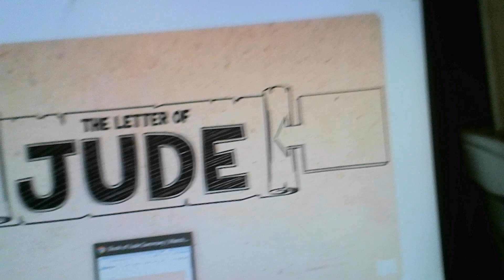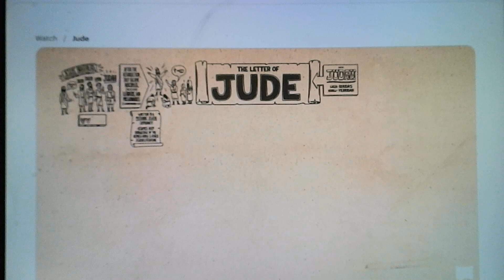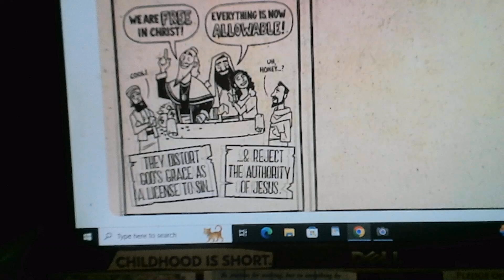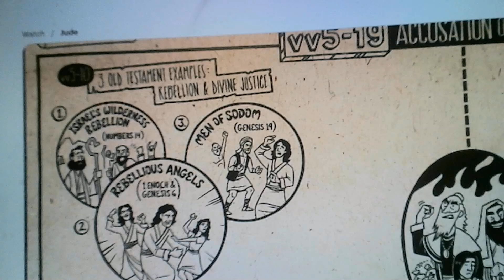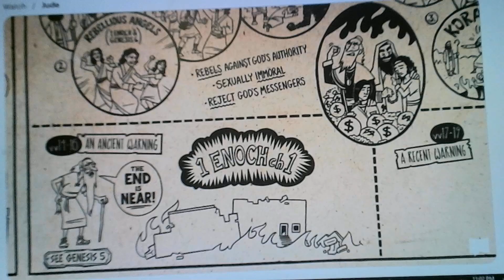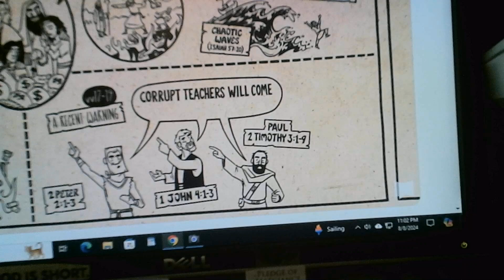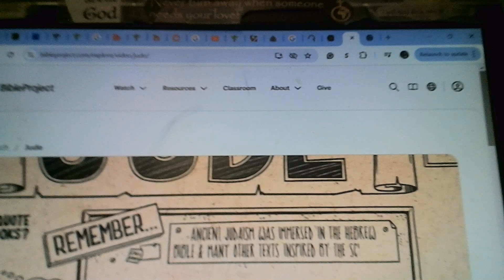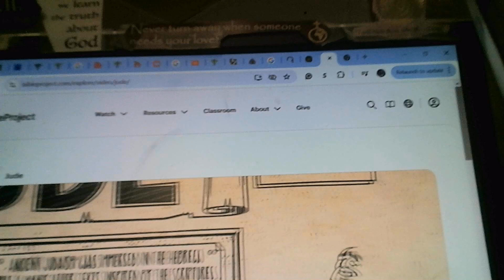Cafe Jesus Daily Word: Introduction & Synopsis : JUDE